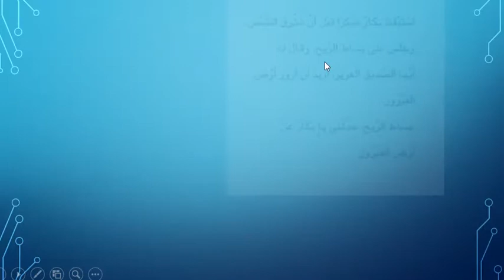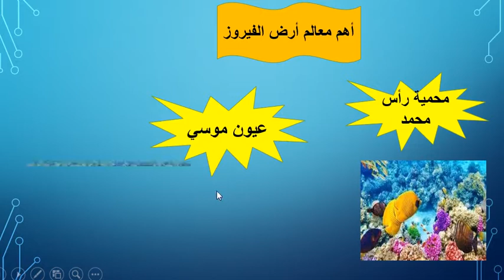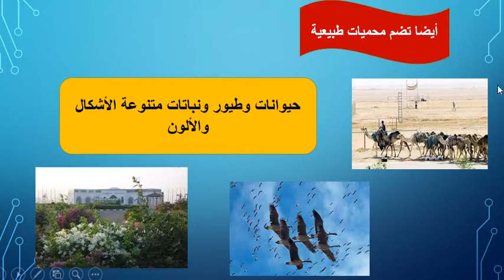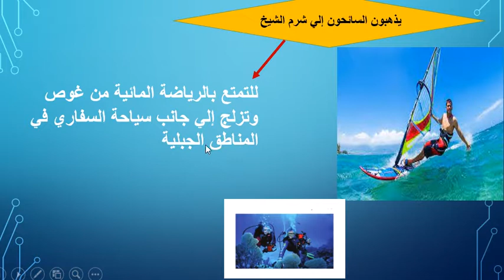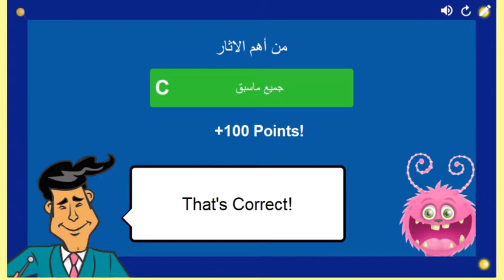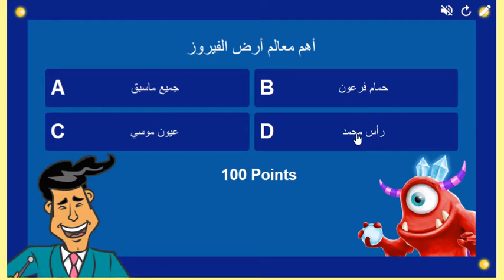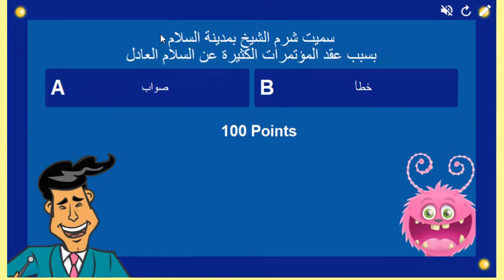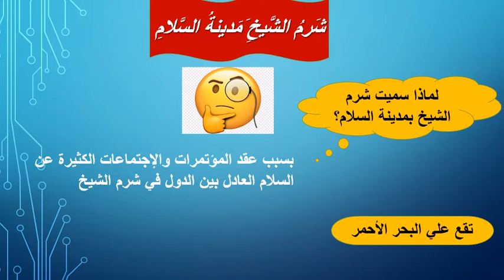الصف الرابع عربي الوحدة1 الدرس شرم الشيخ